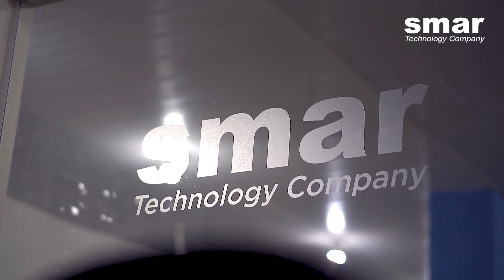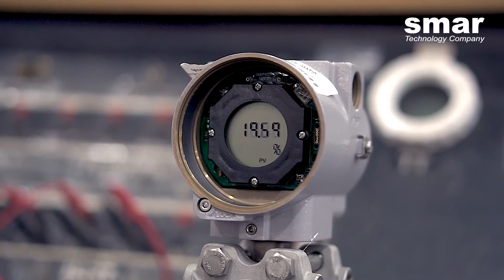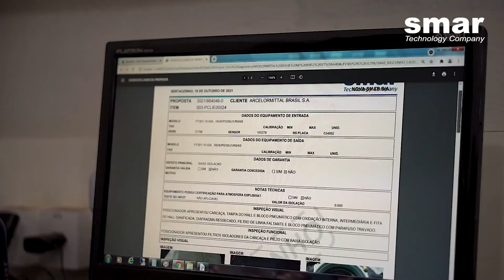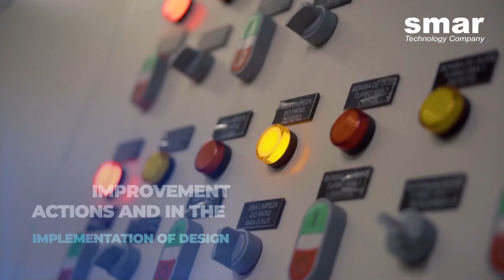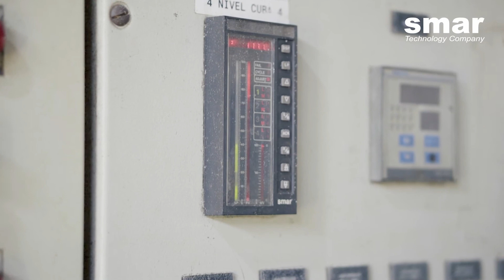Sugar-Energy Market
The Sugar-Energy market has been fundamental to the Brazilian economy and is the 2nd largest exporter of Agribusiness abroad, distinguished mainly by its ability to produce clean energy on a large scale, due to the fact that the traditional Sugar & Ethanol Plants that process cane for sugar production has evolved and progressively started to also produce ethanol and electricity from biomass.

Encouraged to contribute to the growth of the sugar and alcohol market, SMAR was created in 1974, an innovative brand from the beginning, which knew how to use the state of the art in electronics and fine mechanics to develop automation solutions appropriate to the requirements of this Industry.